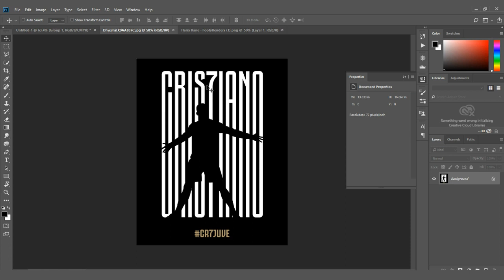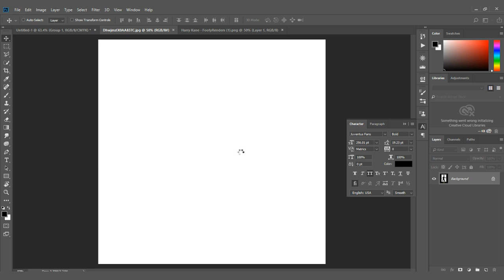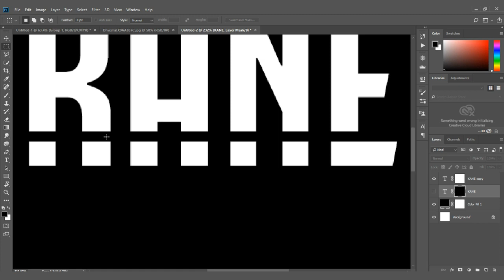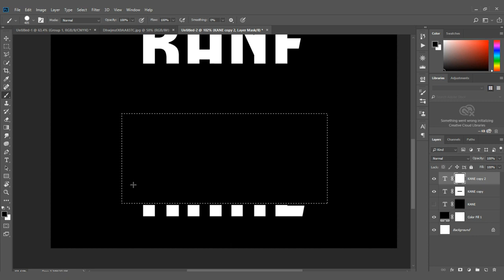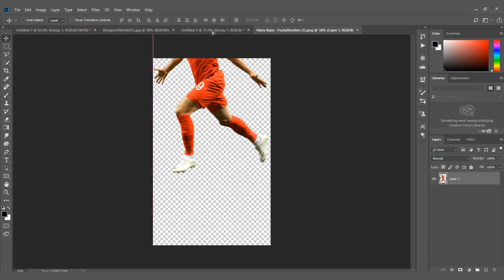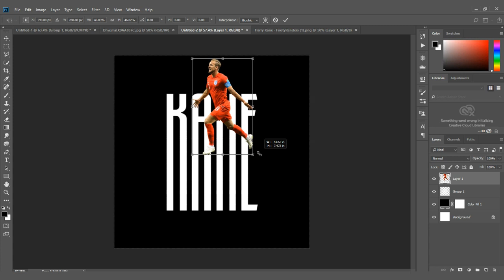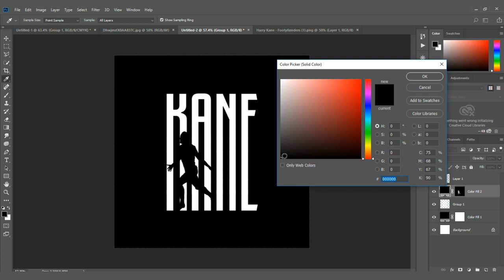Recreate CR7JUVE Logo In Photoshop With PSD file | GraphicsD | VisualRix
In this Tutorial, I am Going to Recreate CR7Juve Logo.
Recreate CR7JUVE Logo In Photoshop With PSD file

Non Copyright Sounds- Youtube Music Library.